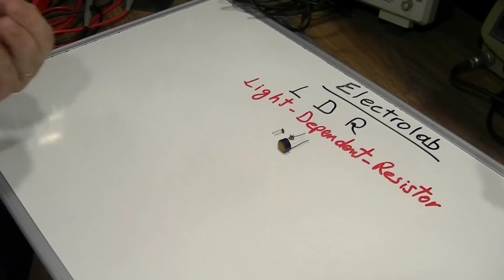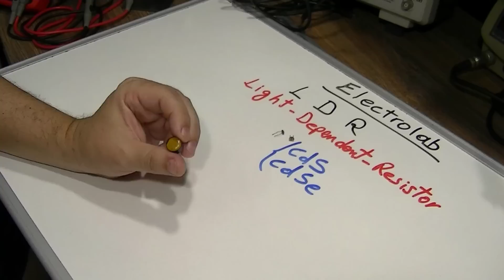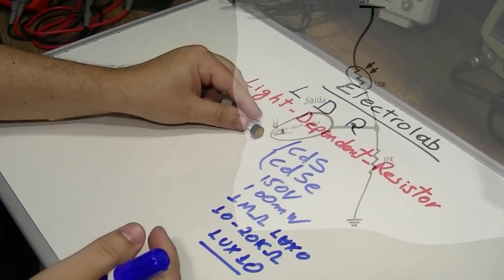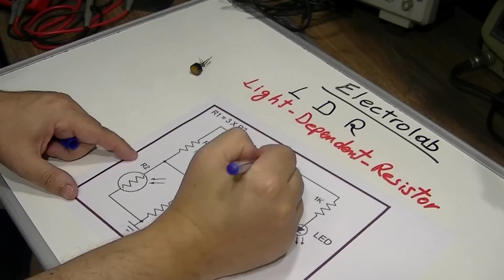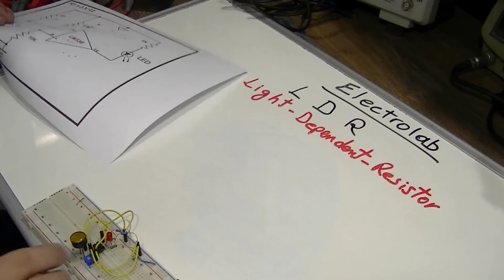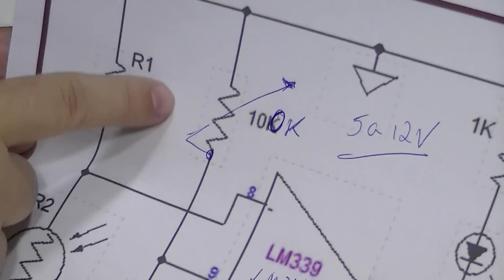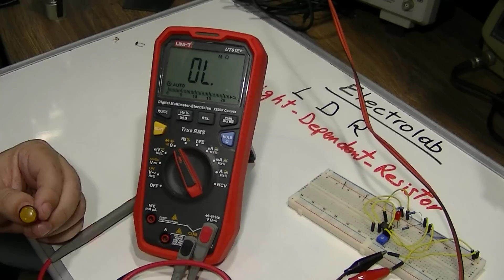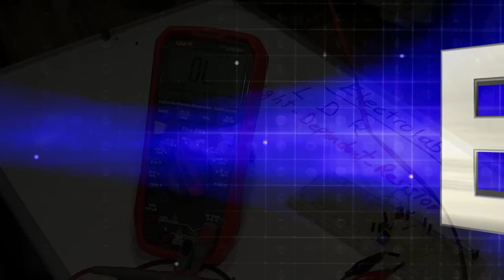O incrível LDR, o que é e como funciona! Aplicação prática!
LDR o que é e como funciona! Aplicação prática! Vamos conhecer e rever os detalhes do LDR, esse fascinante componente com múltiplas aplicações foto elétricas!

GRANDE PROMOÇÃO DE FERRAMENTAS E INSTRUMENTOS NA BANGGOOD, SÓ ATÉ 24/08, CONFIRAM NESTE

CURSOS MUITO SOLICITADOS:

1) Curso de Eletrônica completo com Foco na ANÁLISE DE DEFEITOS Telredes! Curso completo, do básico ao avançado. Ideal para quem quer aprender a consertar placas eletrônicas ou montar seus próprios circuitos. Com certificado e em 10x sem juros

2) Curso de ELETRÔNICA GERAL! Novidade para quem quer aprender eletrônica (em 12x sem juros)

4) Curso Fabricação e Conserto de INVERSORES DE TENSÃO, com certificado e 12x sem juros

CURSOS DE CELULARES E NOTEBOOKS:

1) Curso de Manutenção e conserto de CELULAR, com certificado e em 12 x sem juros

OUTROS CURSOS DA ÁREA:

1) Curso de Instalador de Sistema de ENERGIA SOLAR, com vários cursos bônus e informações sobre fornecedores, custos, tabelas e planilhas para implementar um negócio completo em energia solar

2) INGLÊS do zero, com certificado e em 12 x sem juros